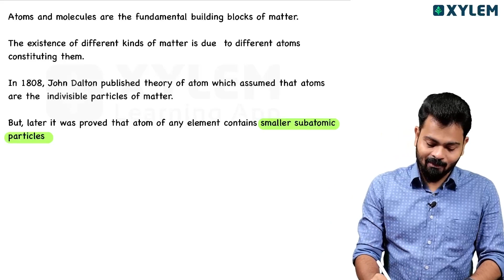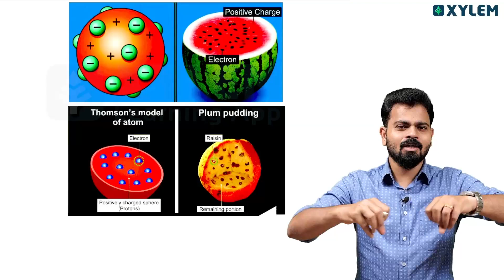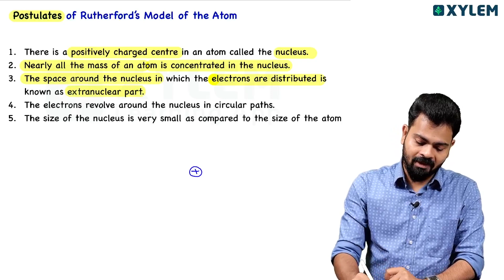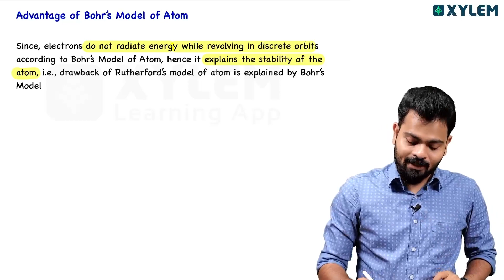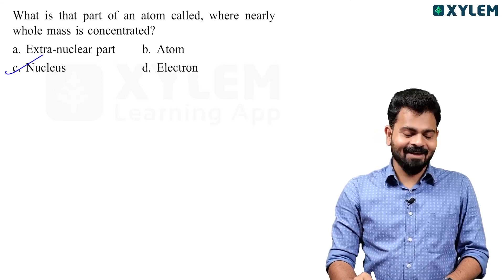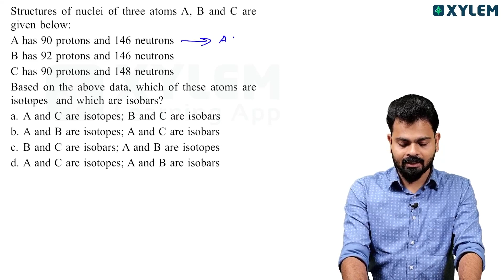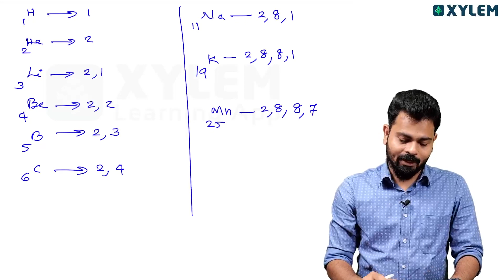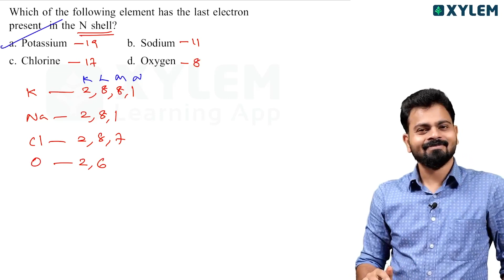Nest Exam 2024 - Chemistry | Structure of Atom | Xylem Nest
👋HELLO LEARNERS!!